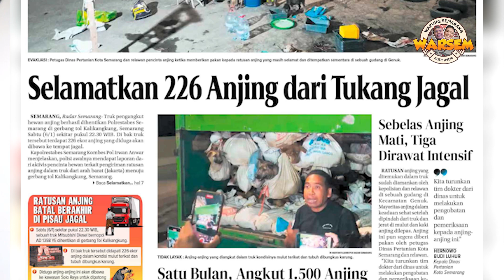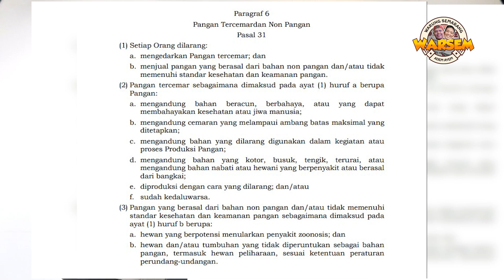VIRAL❗❗❗ MARAKNYA PERDAGANGAN DAGING ANJING || WARSEM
WARSEM | WARUNG SEMARANG
Pembahasan Warsem kali ini sangatlah spesial !!!
di kesempatan kali ini duo Kas Deka dan Om Sulis membahas fenomena problematika di masyarakat Kota Semarang, yakni perdagangan daging anjing yang tengah jadi perbincangan jagat maya.

Simak Sampai Habis Video Kekocakan Mereka.

jangan lupa ya lurr..bila anda suka dengan video ini tekan like dan share

matur suwun...